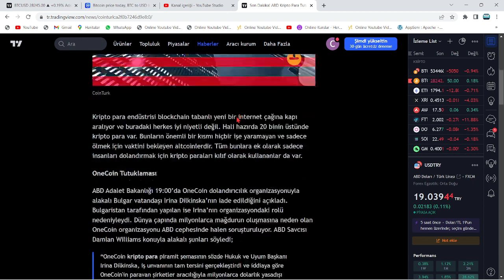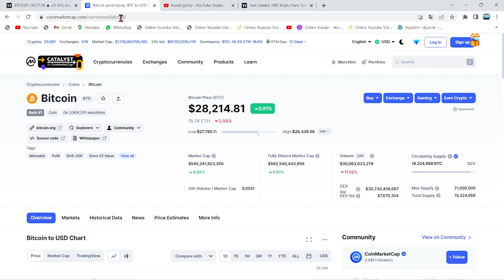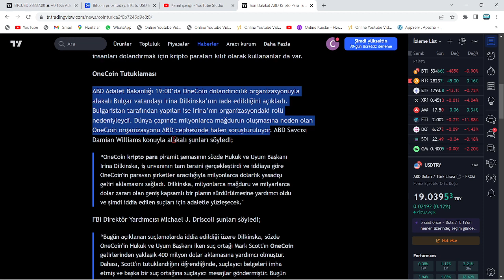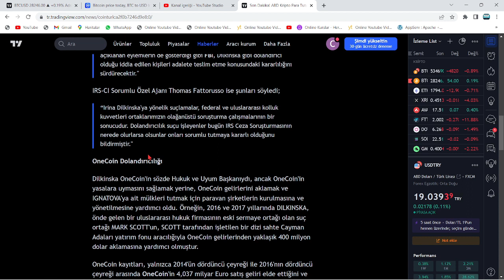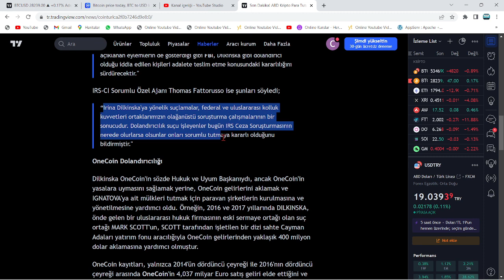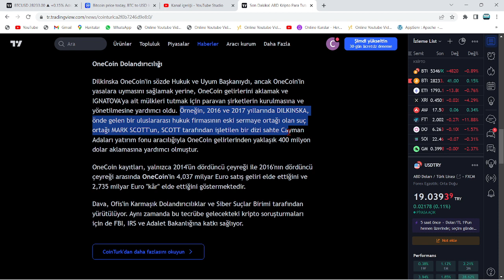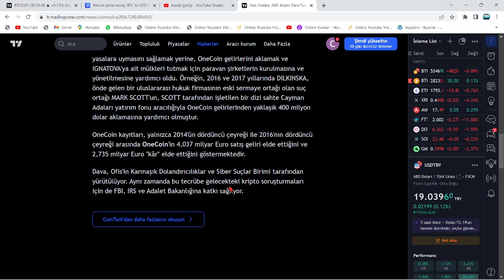ABD, EN ÜNLÜ BORSA YETKİLİLERİNİ TUTUKLADI🚨CZ'DEN AÇIKLAMA BEKLENİYOR🚨BORSA PONZİ ÇIKTI, HERKES ŞOK🚨